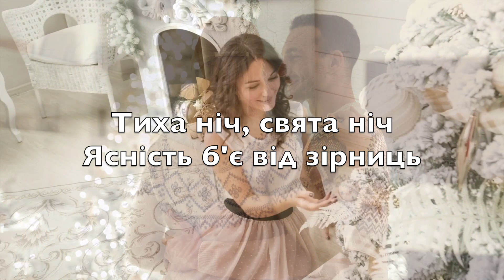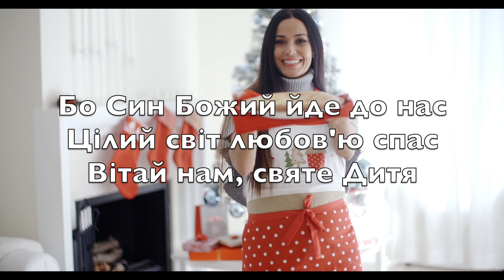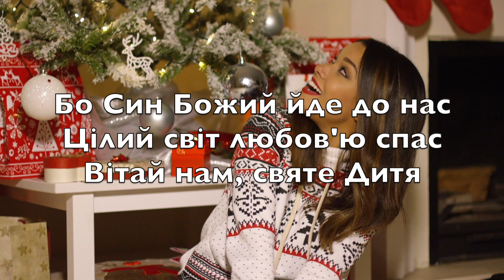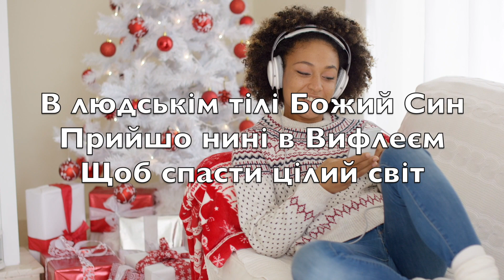Тиха ніч (Український - Silent Night) - караоке Альт-саксофон Інструментальна музика V3 UkSN